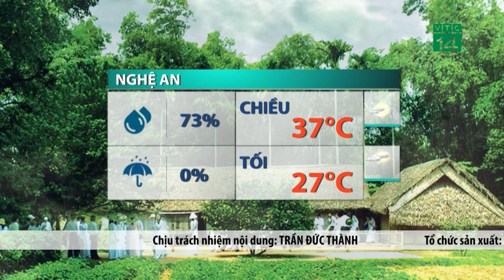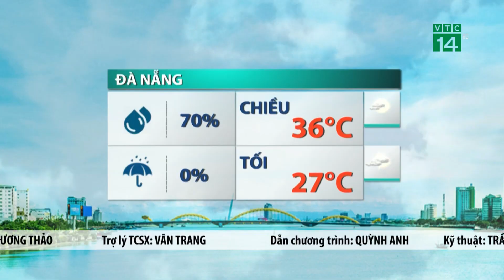Thời tiết trưa, chiều 29/05/2021: Miền Bắc quay trở lại tình trạng nắng nóng diện rộng| VTC14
VTC14 |Miền Bắc quay trở lại tình trạng nắng nóng diện rộng, và dự kiến sẽ kéo dài từ nay cho đến đầu tháng 6, với nhiệt độ trưa chiều luôn duy trì ở mức cao 35-37 độ. Cùng với đó, độ ẩm sẽ hạ thấp xuống ngưỡng 45-60%,